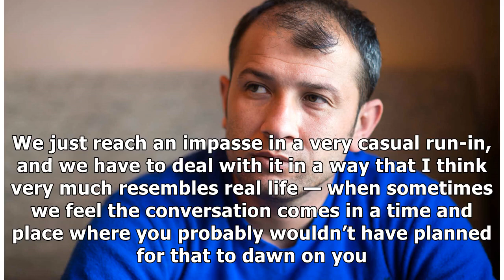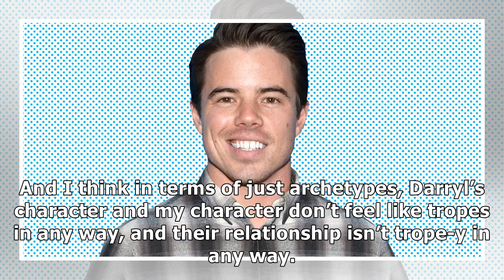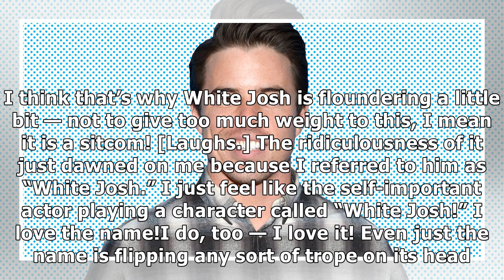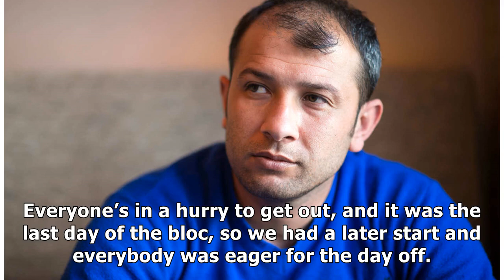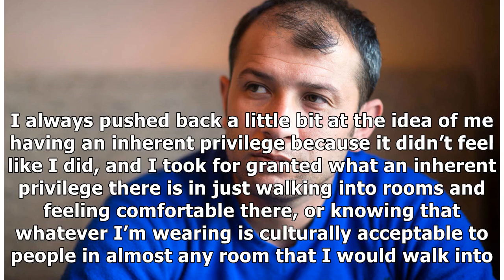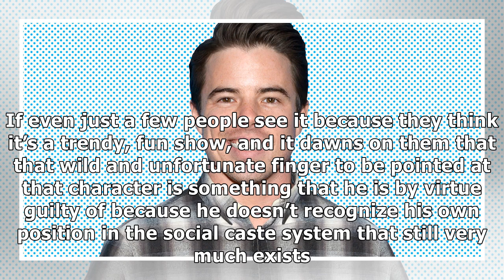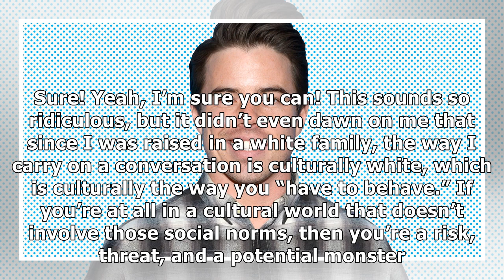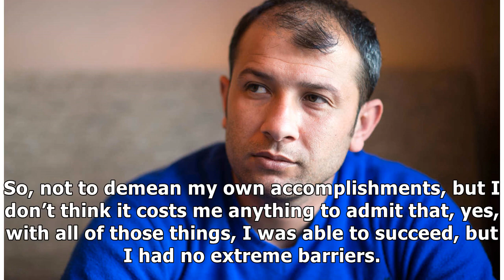Crazy Ex-Girlfriend’s David Hull On How His Career Is a Commentary on Whiteness By Showbiz News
Photo: Getty Images It might seem obvious to say that David Hull plays white guys (because, well, he’s white), but the actor is on two shows — Crazy Ex Girlfriend and Insecure — that consciously ackno...